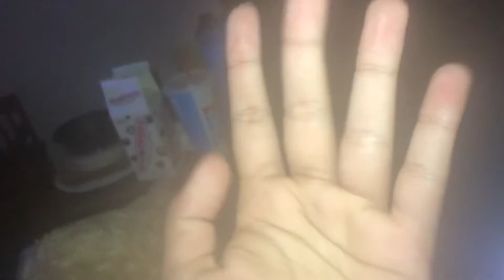October 20, 2021